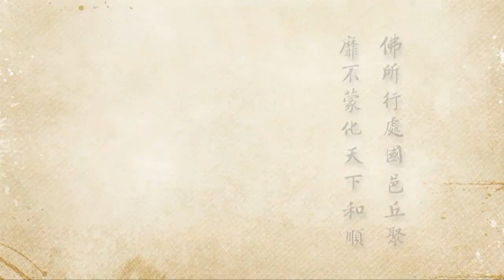淨空老法師:二零一二淨土大經科註（第三七五集） {二無生忍*鏈接文稿覩版}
~檔名：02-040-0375，容量：689MB-全644集Full*（全六四四集圓滿）(二零一三年七月份)

"二零一二淨土大經科註（第三七五集）"--宇宙的起源，生命的起源..又《彌陀疏鈔》曰：無生忍，略有二種：一、約法，二、約行。約法，則諸無起作之理，皆曰無生。慧心安此，故名為忍..何期自性，能生萬法..疏鈔..諸無起作之理..當體即空，了不可得..放下屠刀，立地成佛..